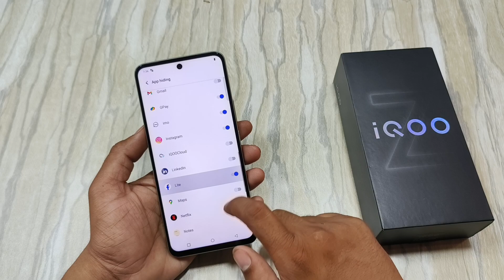How To Apps Hide in IQ Z9x 5g | Iq Z9x 5g Apps Hide Kaise Karen | Iq Phone me Apps Kaise Chupaye